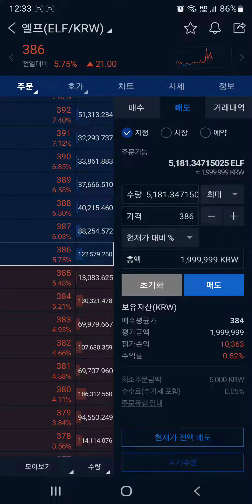엘프 코인 (ELF) 너무 헐값에 내 물량 털렸네